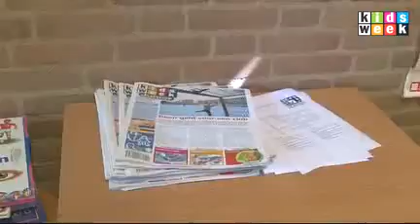Kidsweek Journaal woensdag 3 juni